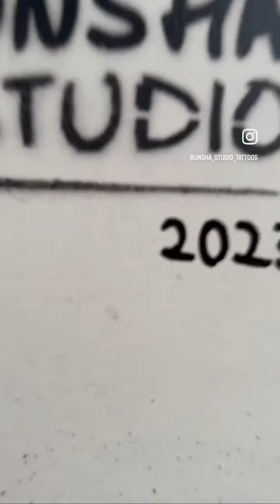Harvest cafe wall art